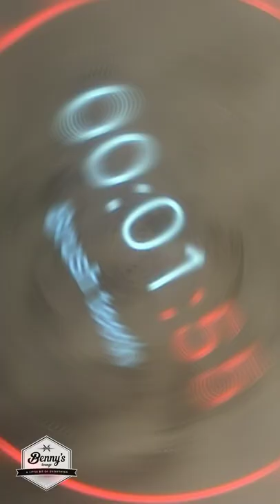ROYAL BLUE MARLIN STEAK 🐟 | BENNY'S LOUNGE MALABON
Fresh flavorful and healthy fish. Low in saturated fat and sodium, and is a good source of vitamin B12, vitamin B6, selenium, niacin, and protein. (Thanks G! 🤓)

With potatoes, carrots and side salad 🥔🥕🥗